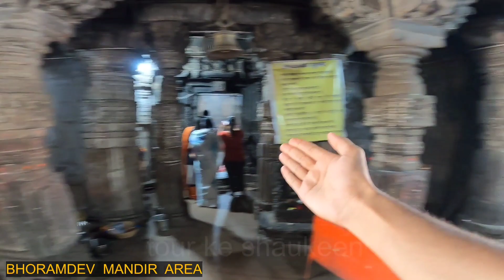भोरमदेव मन्दिर छत्तीसगढ़ का खजुराहो Bhoramdev Mandir Kawardha Kabirdham Chhattisgarh tour ke shaukeen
About this video : आज के इस विडियो में भोरमदेव मन्दिर के गर्भगृह दर्शन के साथ साथ आप सभी को मन्दिर से जुड़ी बहुत सी महत्वपूर्ण जानकारियाँ मिलने वाली हैं , और अधिक जानकारी के लिए आप निचे दिए हुए हमारे वेबसाइट के लिंक पे जा सकते हैं या फिर आप मुझे सीधे मेरे इन्स्ताग्राम अकाउंट पे सन्देश भेज कर भी अपने सवाल पूछ सकते हैं|

Please...

   '🔔'    ko  ALL                   😁 me set kar do 😁

भोरमदेव के मंदिर की तुलना मध्य प्रदेश के खजुराहो और ओडिशा के सूर्य मंदिर से की जाती है. ऐसे में इसको जानना दिलचस्प रहेगा
छत्तीसगढ़ के भोरमदेव मंदिर की कहानी, क्या कहती हैं
छतीसगढ कवर्धा कबीरधाम भोरमदेव मंदिर  Chhattisgarh Kawardha

Kawardha Bhoramdeo Mandir
Kabirdham Bhoramdeo Temple
Kabirdham Bhoramdeo Mandir

Bhoramdev Bhoramdev mandir kawardha Bhoramdev darshan kabirdham CG
Bhoramdev Mandir  Bhoramdev Mandir Kabirdham Chhattisgarh

Bhoramdev Temple Kabirdham Kawardha  भोरमदेव मंदिर  छत्तीसगढ़ का खुजराहो  Bhoramdev Mandir History
  Bhoramdev Mandir Bhoramdev Temple History  Kawardha Tourism Place  Kabirdham District  Shiv temple bhoramdev  bhoramdev ghumne ka samay  bhoram dev kab ghumne jaye  kawardha  kawardha temple

bhoramdev darshan

bhoramdev kawardha
bhoramdev chhattisgarh
bhoramdev mandir ki kahani

bhoramdev ke bare mein bataiye
bhoramdev ke bare mein jankari
bhoramdeo chhattisgarh mandir
bhoramdeo cg
cg bhoramdev

c g bhoramdev mandir
bhoramdev dikhaiye

bhoramdev dikhao

bhoramdev dikha

kawardha bhoramdev ghuma ke
bhoramdev mandir history in hindi
bhoramdev kahan hai
bhoramdev ka itihas
bhoramdev mandir in hindi
bhoramdev jane ka rasta

bhoramdeo jungle retreat
bhoramdev ki jankari
bhoramdev ki kahani
bhoramdev ka mandir chhattisgarh
bhoramdev ke bare me
bhoramdev mandir
khajuraho of chhattisgarh and india

 Explore Chhattisgarh
कामुक मूर्तियों के लिए प्रसिद्ध मंदिर

भोरमदेव
भोरमदेव छत्तीसगढ़
भोरमदेव कवर्धा छत्तीसगढ़
भोरमदेव मंदिर की कहानी
भोरमदेव मंदिर की कामुक मुर्तिया
भोरमदेव मंदिर का इतिहास
भोरमदेव मंदिर की सच्चाई
भोरमदेव मंदिर कवर्धा जिला
bhoramdev temple history
भोरमदेव छत्तीसगढ़
bhoramdev temple details in hindi
छत्तीसगढ़ का प्रसिद्द भोरमदेव मंदिर
प्राकृतिक सुंदरता से भरपूर भोरमदेव मंदिर
मध्य प्रदेश खाजुराहो  मंदिर
छत्तीसगढ़ का भोरमदेव
शिवजी भोरमदेव
शाश्वत प्रेम और सुंदरता का प्रतीक भोरमदेव मंदिर
famous temple in chhattisgarh

must visit places in chhattisgarh
top places to visit in chhattisgarh
popular tourist places in chhattisgarh
tourist places for foreign tourist
places to visit in chhattisgarh